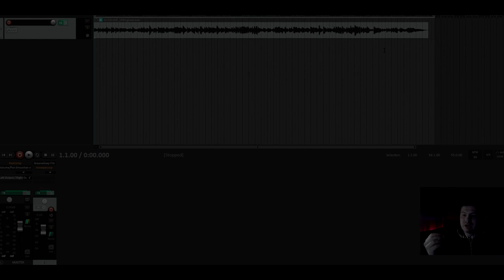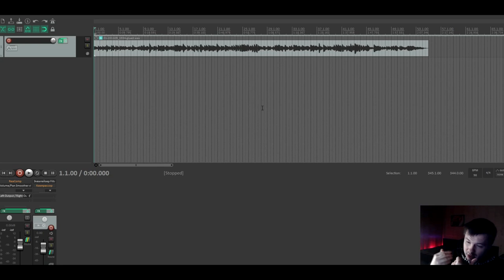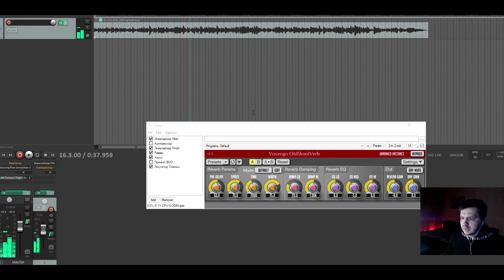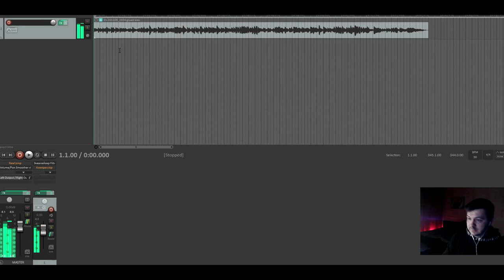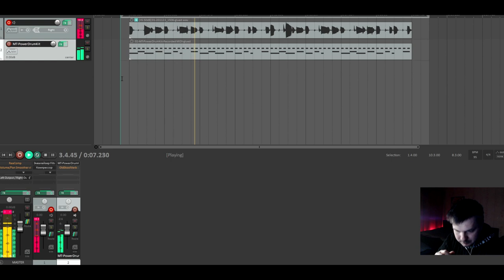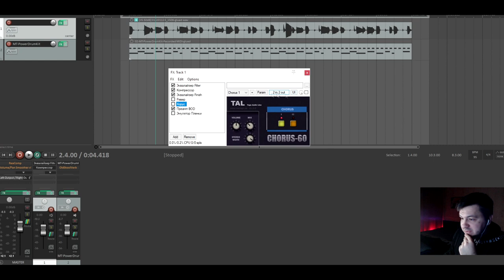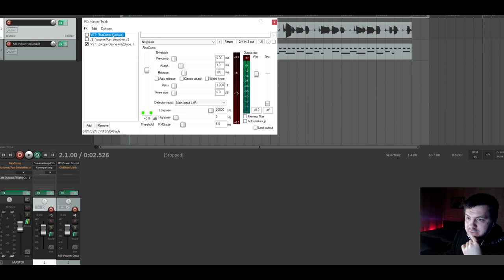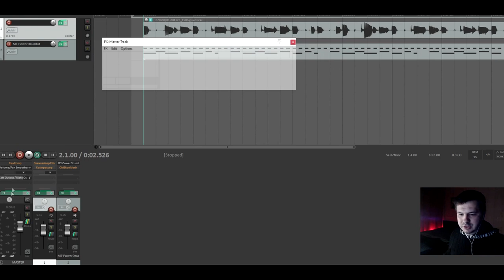КАК Я ЗАПИСЫВАЮ БАС В 2020м💻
Нет настроения писать здесь что-то.